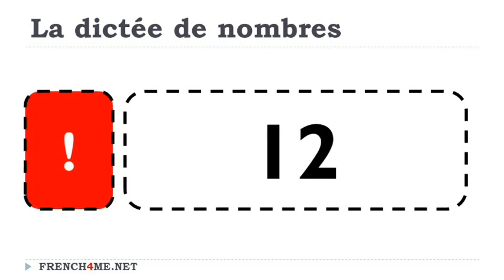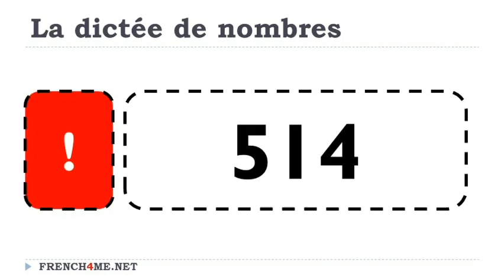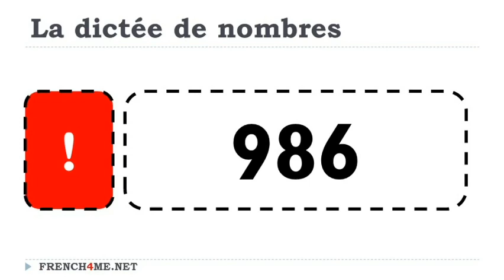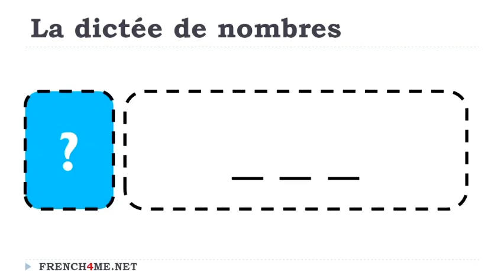Impara il francese # Dettatura di numeri francesi # 42